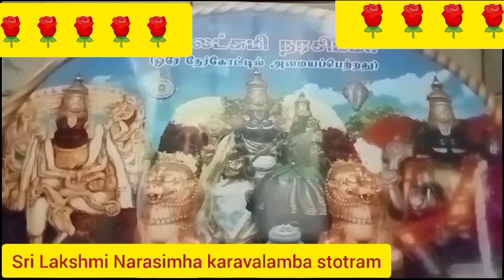Lakshmi Narasimha karavala stotram/padmasree chakra